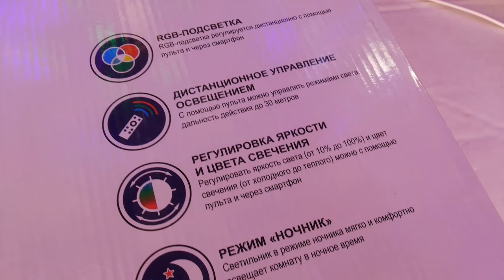НОВИНКА! RGB Цветной музыкальный Светильник Bluetooth управление через i-Lamp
белый 40х40х6сm Bluetooth LED80W 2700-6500K 350-6500lm Ra95 AC220V пульт д\у
как светит люстра светильник с пультом управления обзор красивого потолочно настенного музыкального led светильник и все режимы работы от приложения i-lamp

приложение управлением светильника i-lamp легко скачать в интернете